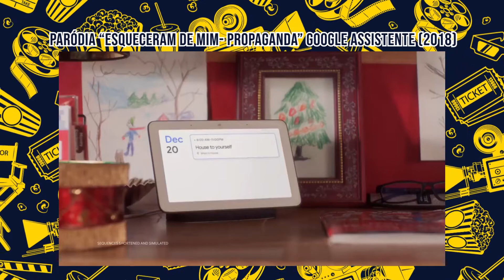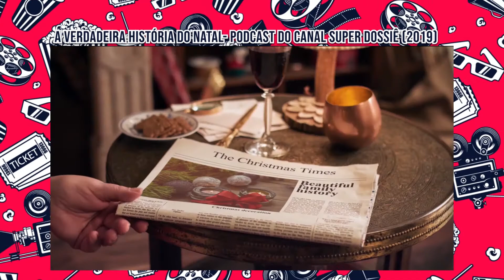UNIVERPLAY - O RETORNO [EP #08]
Season finale? É isso mesmo produção??

Tudo que é bom dura pouco, e com o Univerplay não seria diferente. Após 8 episódios, chegamos ao fim da 3 temporada do nosso programa, e para comemorar nós entramos em clima natalino para aquecer os corações sofridos (nem que seja na força do ódio rsrsrs). O episódio de hoje traz para vocês os melhores clássicos de natal!!

Será que vem mais uma temporada por ai...?

Vinheta de abertura: Adriano Pinheiro
Produção e apresentação: Rachel Oliveira e Thífanny Alves
Identidade visual, edição e participação: Luiz Vinycios